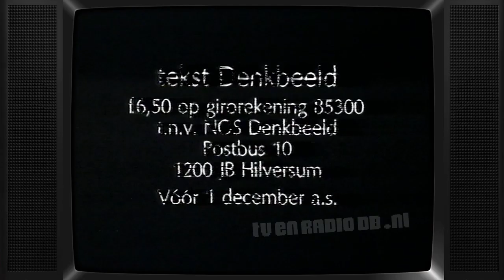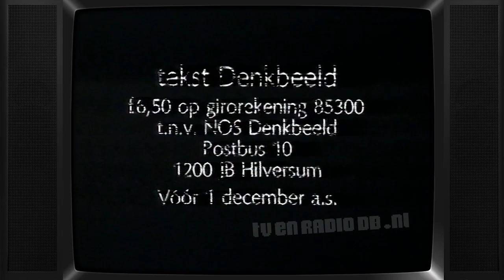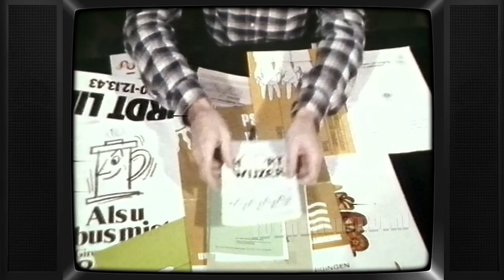TV: Nederland 1 - Denkbeeld, Petra van Seventer, Artsenij Promo (19821104)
Denkbeeld, omroepster Petra van Seventer. Promo voor Artsenij. Uitgezonden op 4 november 1982.